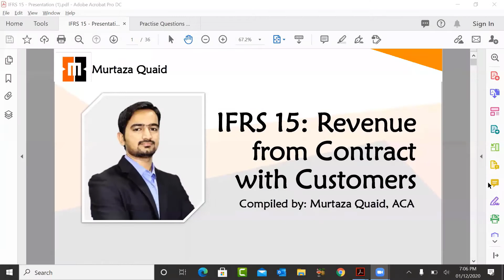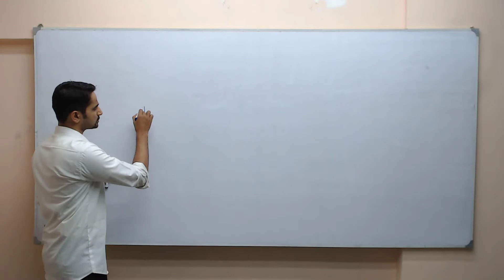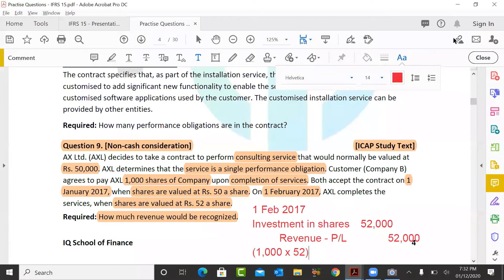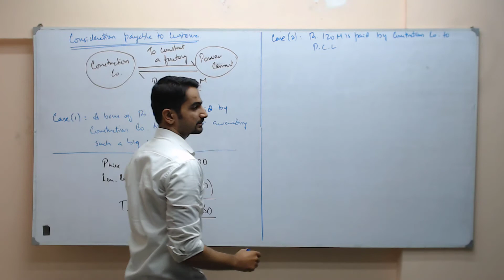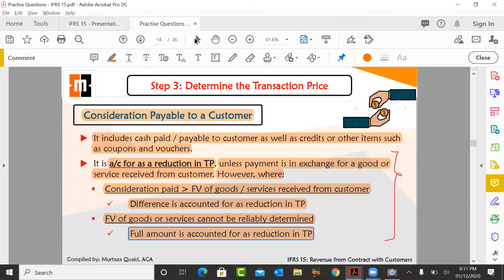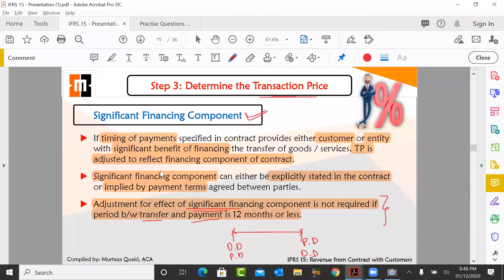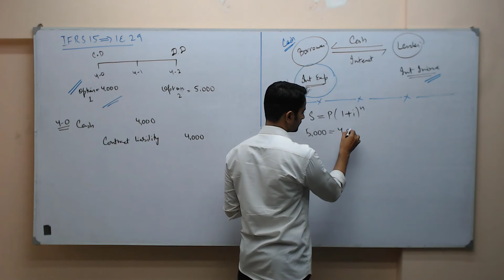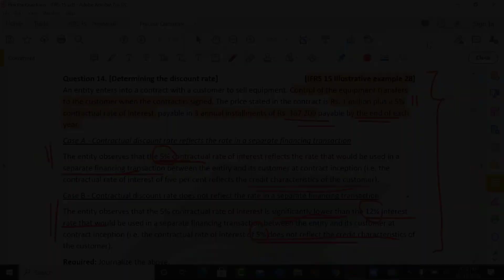CFAP 1 - AAFR | IFRS 15 - Revenue from Contract with Customers | Lecture 3 | Sir Murtaza Quaid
Lecture 3 of IFRS 15 - Revenue from Contract with Customers (Sir Murtaza Quaid)
CFAP 1 - Advanced Accounting & Financial Recoprting
IQ School of Finance
Institute of Chartered Accountant of Pakistan (ICAP)

For more demo lectures, please visit iqsf.pk and select course "CFAP 1"

Mr. Tahir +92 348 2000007
Mr. Ovais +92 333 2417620